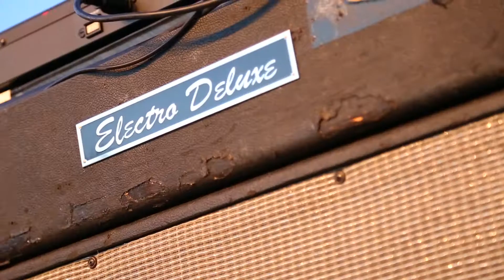Festival de la Moline 2017 - 4 juillet - Soirée Electro Funk